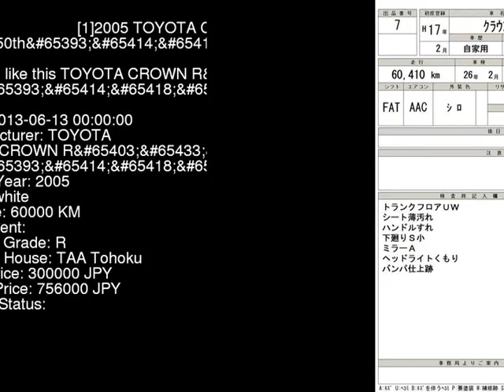2005 TOYOTA CROWN R_50th GRS180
the Authority on JDMs since 2007!  . Details on this car from auction in Japan